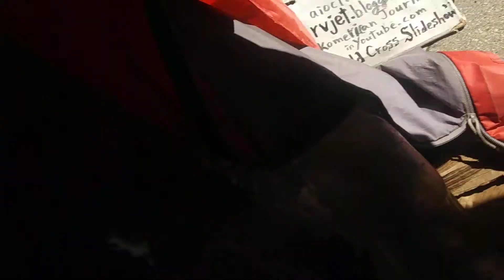1) national leader quality! 20200922 123814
**"Any national leader must have britannica quality.
National trend and social trend must in their hand with outstanding society analysis skill.
Even, they must their own wealth of national theory with outstanding brain function wat must be
best of the best of the best in the nation.
u.s.a government have no the quality.
Ted Cruz,I need my protecdtion system on federal law
and international law.
I hope you to support me in public,officially!
u.s.a dollar money machine and euro money machine with
unlimited material supply and maintenance.
Side street on Chopt in Rosslyn V.A
by Sep-22-2020 Tuesday  2:10 PM
From 2004,
5 times of gun threat,5 times of knife threat,many times of black guys threat,uncountable times of cheating and taunts,uncountable time of spitting,uncountable times of spraying nose,